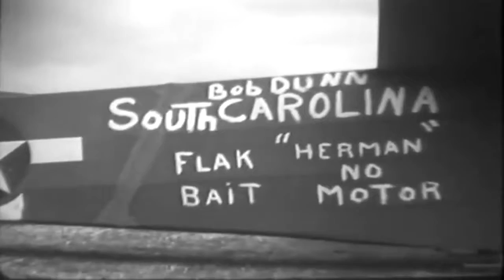101ST AIRBORNE - ENGLAND - HOLLAND (MARKET GARDEN) - 09-16-1944 - MUTED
View of C-47s and gliders on air field flightline. Crew loads jeep and gun into glider. TAKE ME BACK TO IOWA written on glider. Glider closed and lowered to ground. Shot of another glider with face paint. Bob Dunn, South Carolina, Flak Bait, Herman No Motor written on side of glider. Shot of another glider with OHIO, TRUMAN, POP ROSE and PIESKI S WISCONSIN BADGERS on it. Another glider has HEAVEN CAN WAIT and HELEN painted on its side. Shot of glider with 46 Wait For Me Heannie I Will Be Home and HITLER UNDERTAKERS UNDERGROUND, BALLOON BRIGADE and ALL 4F s painted on it. Jeep towing a glider. Shot of glider with WE DID IT BEFORE AND ? and STINKY IV painted on it. Man climbs into truck. 3 men examine boxes. Long line of paratroopers (with all their gear march onto airfield. Some march past a plane with AURORA DORA painted on it. Long shot of men on field with planes. Group of paratroopers near plane with tail number 315678. Paratrooper addresses other paratroopers. Close up of man. Air crew enters a plane. Shot of C-47s in the air, from inside another plane. View of ground, from plane. Parachutes fall (view from air. Parachutes on ground.   Education and memorial purposes